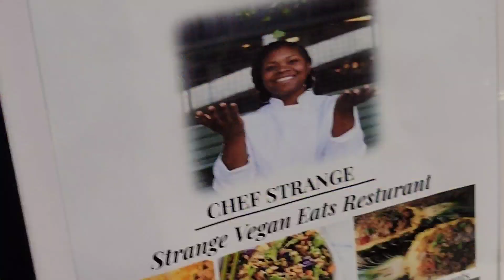Weekend Vlog | Date Night in Atlanta | Family Fun Day at the Museum (First time) | ENESSCEE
This weekend we went to a culinart arts show in Downtown Atlanta! The food was scrumptious but my feet hurt like hell! The next day we took Naz to the museum because absolutely LOVEEEEES dinosaurs.